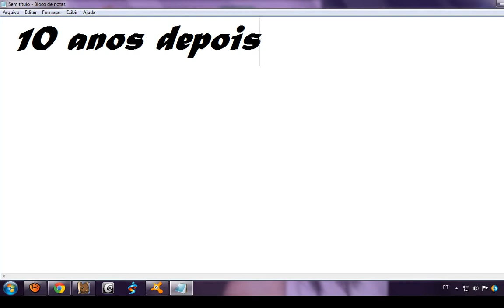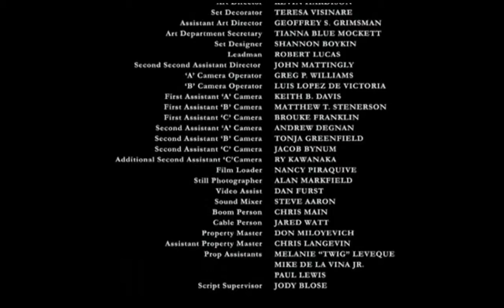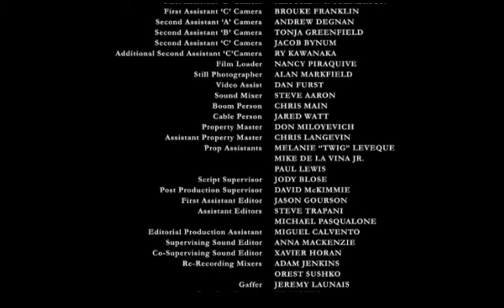Querra Oculta 1 O Filme Transformice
OQUE EU FIZ #
O FILME PEQUENO MAIS VAI TER MAIS COMENTEM PRA TER MAIS POR FAVOR E DEM ESCREÇÃO PRA EU FASER MAIS OK ENTAO E ISSO AI POR FAVOR
___________________________________________ res_______

 Biooozard
Mklb

Abraão
Abrahão
Abrão
Ada
Adalberto
Adalgisa
Adão
B(ver mais)
Babette
Balbina
Balraj
Baltazar
Bárbara
Barbie
Barbra
Bartolomeu
Basílio
Beata
C(ver mais)
Cacilda
Caetano
Caio
Calista
Calixta
Calixto
Camélia
Camellia
Cameron
Camile
D(ver mais)
Dafne
Dagmar
Dagmara
Daiana
Daiane
Daisy
Dália
Dalila
Dalton
Dalva
E(ver mais)
Éder
Edgar
Édison
Edite
Edith.
Edmundo
Edna
Édson
Eduardo
Elaine
F(ver mais)
Fábia
Fabiana
Fabiano
Fábio
Fabíola
Fabrícia
Fabrício
Fabrizio
Fanny
Fátima
G(ver mais)
Gabriel
Gabriela
Gabriele
Gabriella
Gabrielle
Gaetano
Ganesh
Genji
George
Georgia
H(ver mais)
Hadrián
Haidê
Haideé
Halima
Hamilton
Hannah
Haydê
Hebe
Hector
Heidi
I(ver mais)
Iara
Ícaro
Idalina
Ieda
Iemanjá
Ignácio
Igor
Ilsa
Inácio
Indra
J(ver mais)
Jaci
Jacira
Jacó
Jacob
Jacqueline
Jacques
Jacy
Jacyra
Jade
Jaime
K(ver mais)
Kaila
Kaio
Kalil
Kalila
Kaori
Karen
Karim
Karina
Karine
Karla
L(ver mais)
Laércio
Laerte
Laila
Lailah
Laís
Laísa
Lana
Lara
Larisa
Larissa
M(ver mais)
Mabel
Madalena
Mafalda
Magali
Magda
Magdalena
Magno
Maia
Maiara
Maíra
N(ver mais)
Nádia
Nadine
Nadir
Nadya
Naila
Nailah
Nair
Najma
Nancy
Naomi
O(ver mais)
Octávia
Octávio
Odete
Odette
Odila
Ofélia
Olavo
Olga
Olímpia
Olímpio
P(ver mais)
Pablo
Paco
Paloma
Pamela
Paola
Paolo
Pascoal
Pasqual
Patrícia
Patrício
Q
Quincas
Quitéria
R(ver mais)
Rachel
Rafael
Rafaela
Rafaella
Raimundo
Raísa
Raíssa
Raj
Rajesh
Rani
S(ver mais)
Sabrina
Sacha
Safira
Salim
Salma
Salomão
Salomé
Salvador
Sálvio
Samanta
T(ver mais)
Tábata
Tabita
Taciana
Tadeu
Taís
Takashi
Tales
Talita
Tamara
Tancredo
U
Ubaldo
Ugo
Ulisses
Úlrica
Ulrika
Umberto
Urbano
Úrsula
V(ver mais)
V
Vagner
Valdemar
Valdemir
Valdir
Valdo
Valdomiro
Valentim
Valentina
Valentino
W(ver mais)
Wagner
Waldemar
Waldemir
Waldemiro
Waldir
Waldo
Waldomiro
Waldyr
Wallace
Walmir
X
Xavier
Xaviera
Y(ver mais)
Yasmim
Yasmin
Yasmina
Yasmine
Yoko
Yolanda
Yoná
Yone
Yoshi
Yukio
Z
Zacarias
Zara
Zélia
Zenaide
Zenon
Zilda
Zoe
Zuleica
Zuleika
Zulmira
 Label-publicidade-pequeno
Ferramentas
CALCULADORA DE GRAVIDEZNOMES DE BEBÊCURSO DE GESTANTESGUIA DO ENXOVALÁLBUM DO BEBÊNUMEROLOGIAHORÓSCOPOCALCULADORA DE FERTILIDADECURVA DE CRESCIMENTOPAPINHA DO BEBÊDECORAÇÃOESPECIAL FERTILIDADE
 Label-publicidade-pequeno

Bebe.com.br no Facebook